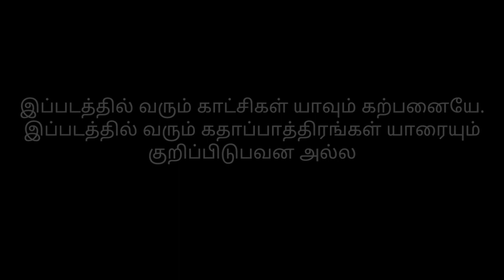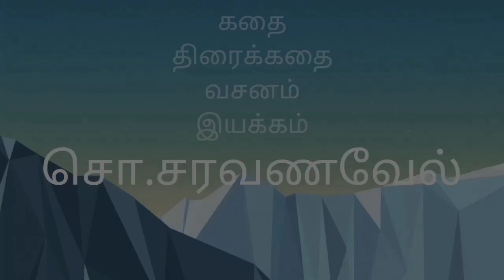நேரத்தை கடக்க இயலுமா? The conclusion || produced by Vee tv tamil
நம்ம தமிழ் மொழியில நாமே Create செய்த Animated movie...

இப்படத்தில்
"சரவணவேல்
சஞ்சய்
சுதர்சனா தேவி
பூங்கொடி
இளஞ்சிற்பி அருள்நம்பி"
Dub செய்துள்ளனர்...